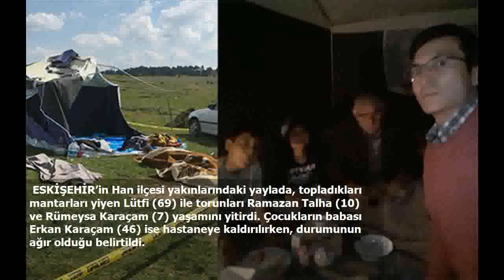Bu kareden sonrası korkunç: Yaylada facia!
ESKİŞEHİR’in Han ilçesi yakınlarındaki yaylada, topladıkları mantarları yiyen Lütfi (69) ile torunları Ramazan Talha (10) ve Rümeysa Karaçam (7) yaşamını yitirdi. Çocukların babası Erkan Karaçam (46) ise hastaneye kaldırılırken, durumunun ağır olduğu belirtildi.
 Olay, öğle saatlerinde, Han ilçesi ile Afyonkarahisar il sınırı yakınlarındaki Samanlı Yaylası’nda meydana geldi. Eskişehir’den Samanlı Yaylası’na geldikleri belirtilen Lütfi ile oğlu Erkan ve torunları Ramazan Talha ile Rümeysa Karaçam, kırda toplayıp, yedikleri mantardan zehirlendi.
 Aile fertleri, yayladaki köylüler tarafından kırda hareketsiz yatarken bulundu. İhbarla yaylaya gelen sağlık ekipleri, Lütfi, Ramazan Talha ve Rümeysa Karaçam’ın hayatını kaybettiğini belirledi.
 Erkan Karaçam’dan nabız alan sağlık görevlileri, bölgeye ambulans helikopter istedi. Erkan Karaçam, helikopterle Eskişehir Osmangazi Üniversitesi (ESOGÜ) Hastanesi’ne kaldırılıp, tedaviye alındı.